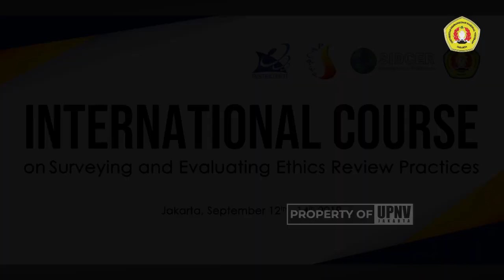Komisi Etik Penelitian Kesehatan UPN Veteran Jakarta Gelar International Course On Surveying and Eva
HumasUPNVJ - Re-Survey Komisi Etik Penelitian Kesehatan (KEPK) UPN Veteran Jakarta untuk rekognisi ke-2 oleh Strategic Initiative for Developing Capacity in Ethical Review (SIDCER) Forum for Ethical Review Committees in the Asian and the Western Pacific Region (FERCAP) yang dilaksanakan pada tanggal 12 – 14 September 2019 di kampus UPN Veteran Jakarta.